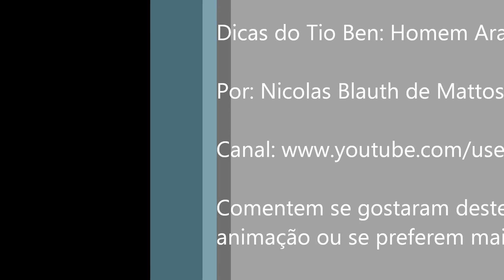Homem Aranha - Dicas do Tio Ben - Animação - Nicolas Blauth de Mattos - Nicolasdbz1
Trago hoje para vocês uma animação muito diferente das que eu já costumara compartilhar com vocês. Desenhei não Dragon Ball como de costume mas sim personagens da Marvel... Trata-se do Homem Aranha. Está animação se passa em meio aquela conversa em que tio Ben diz para Peter que com grandes poderes vem grandes responsabilidades... bem nesta animação não é o que ocorre...
 A ideia deste vídeo é de faze-los rir. Me baseei em um vídeo que vi em outro canal (rebosteio) claro, só tirei a ideia o resto é tudo obra minha mesmo.
 Como sempre os desenhos foram feitos no Paint do windows 7 e animados no windows movie maker... sim, a voz lamentavelmente trata-se da minha... (desculpe pela baixa qualidade de áudio) mas não sei mexer com este tipo de coisa.
 Espero que gostem... Um abraço a todos(a) fiquem na luz. NAMASTÊ
Full HD:1080p